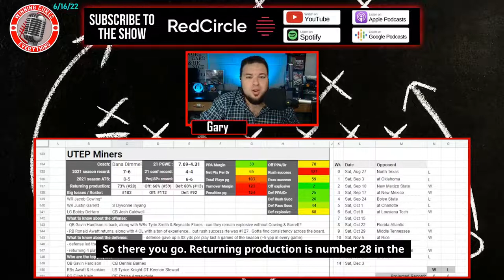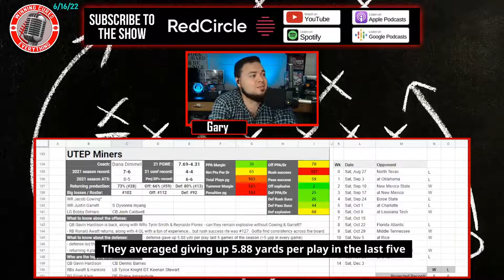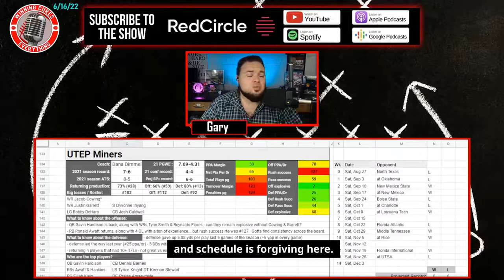UTEP Miners 2022 Football Predictions & Preview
Gary gives a quick preview & his predictions for the UTEP Miners 2022 football season, whether they will go over the win total, record prediction, keys to the season and more!